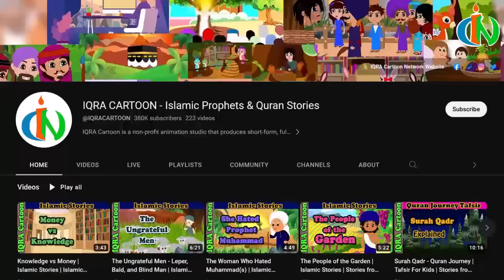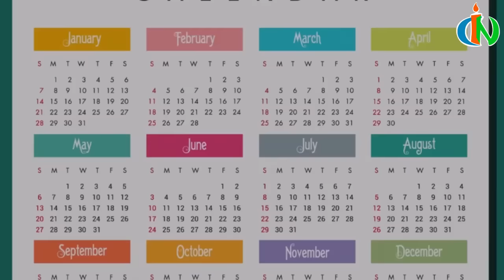The Hungry Man in the Dark | Islamic Stories | Hadith Stories | Sahaba Stories | Islamic Cartoon